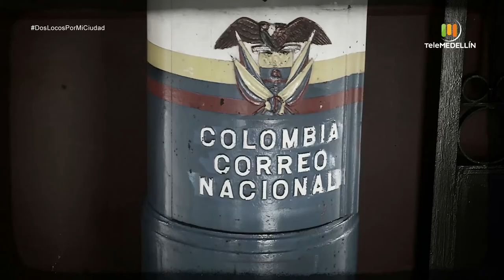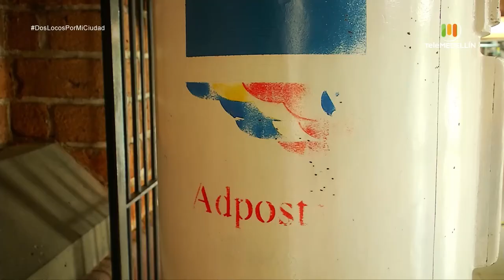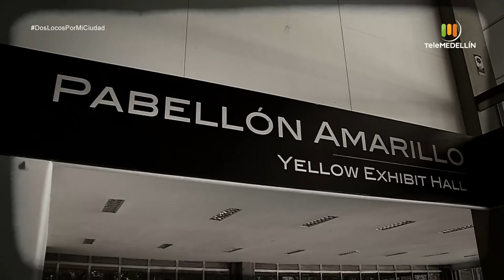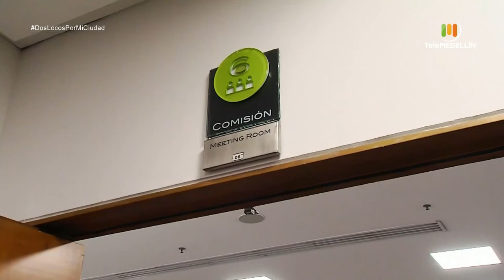Estación Ferrocarril de Antioquia y Plaza Mayor [Dos locos por mi ciudad] Telemedellín